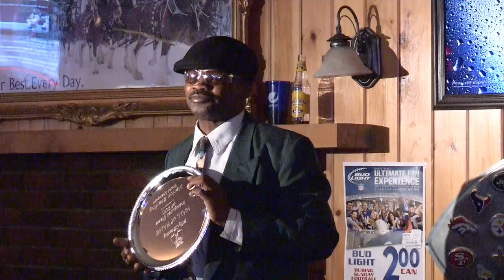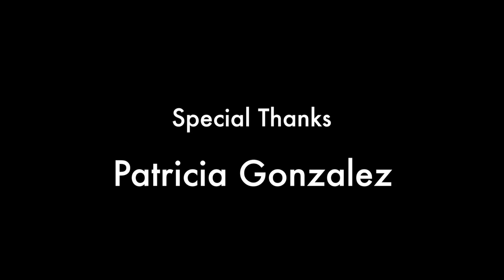Marlon "Magic Man" Starling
This video is about Marlon "Magic Man" Starling